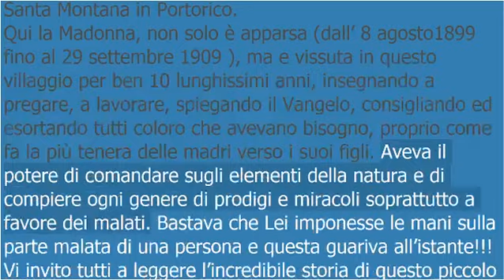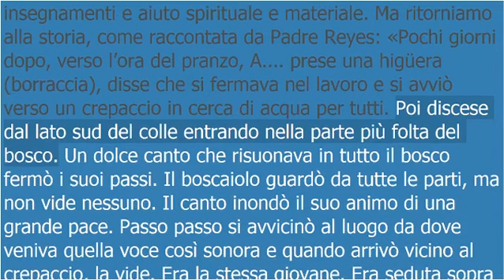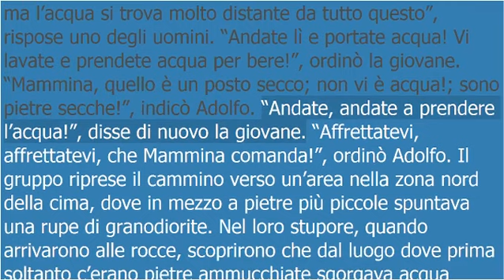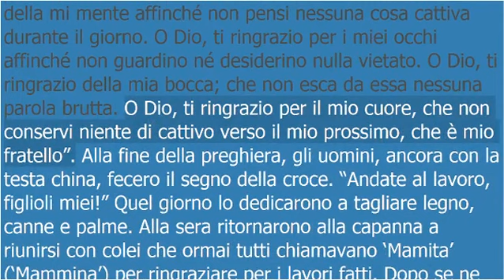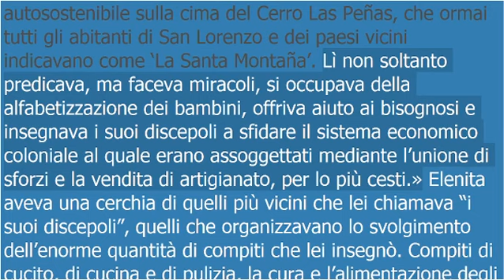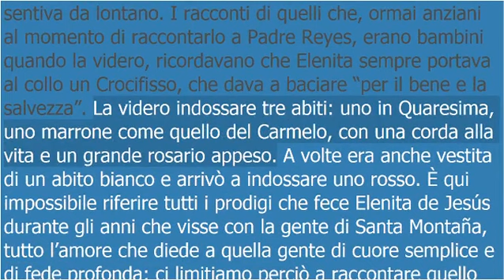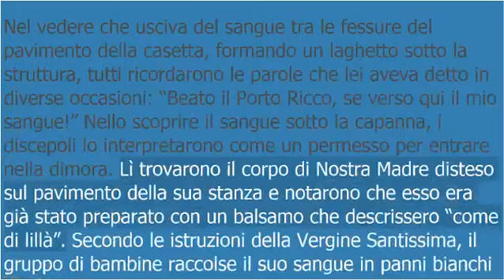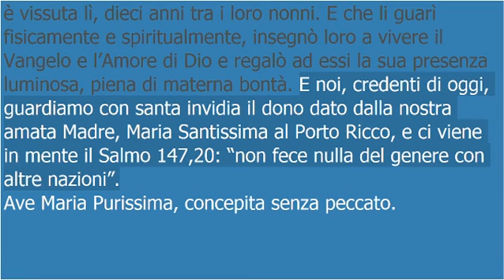La più straordinaria Apparizione Mariana di tutti i tempi